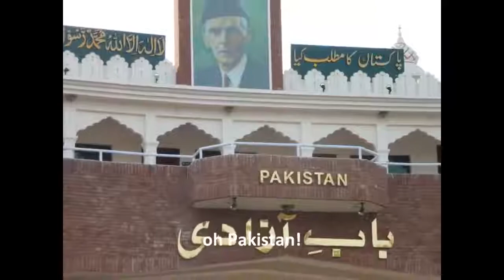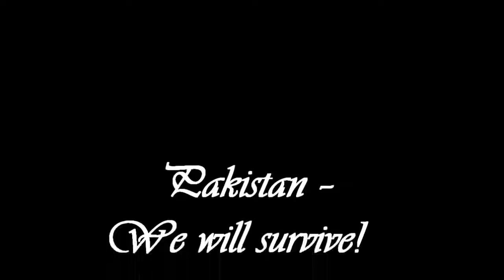Pakistan National Song - We Will Survive - by Foreigners - English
iF u Hate Pakistan then watch this Video♥♥♥